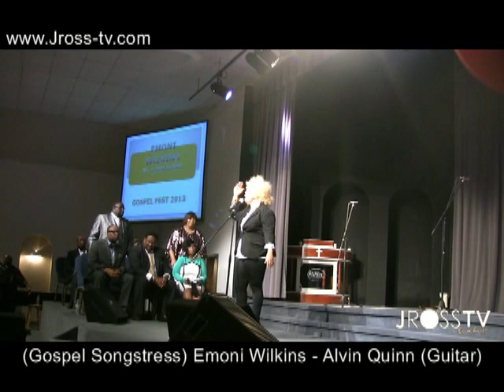James Ross @ (Singer) Emoni Wilkins - Alvin Quinn (Guitar)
(Gospel Singer) Emoni Wilkins with Alvin Quinn on acoustic guitar -